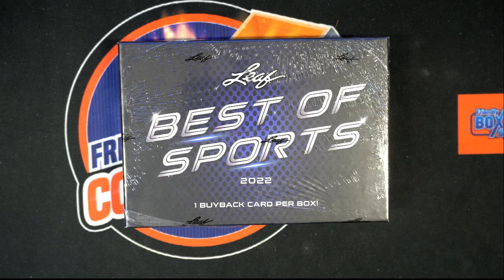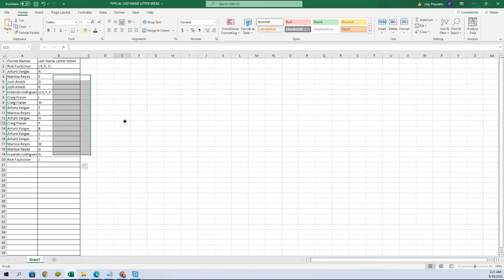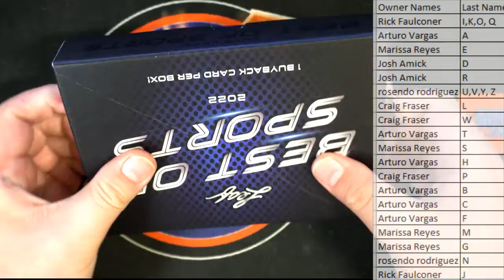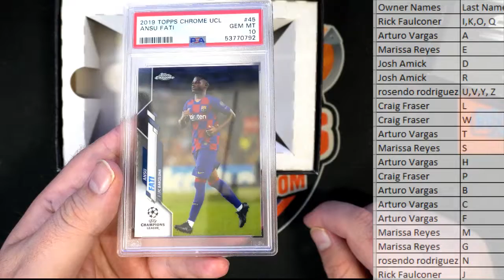2022 Leaf Best of Sports Hobby ID 22LEAFBOS126